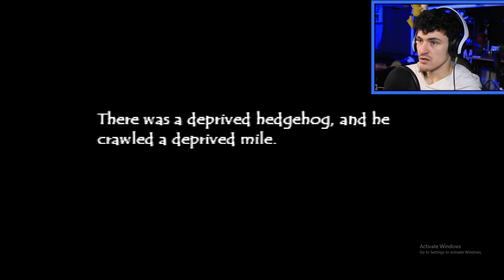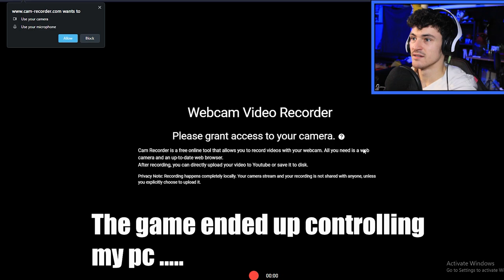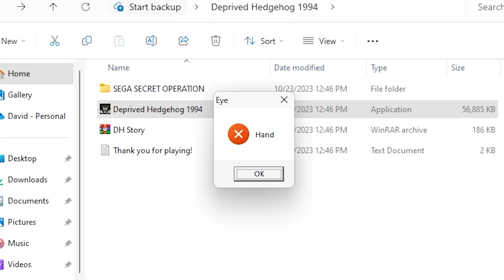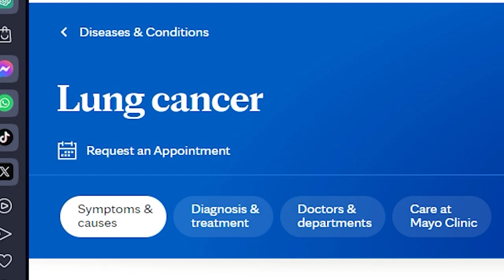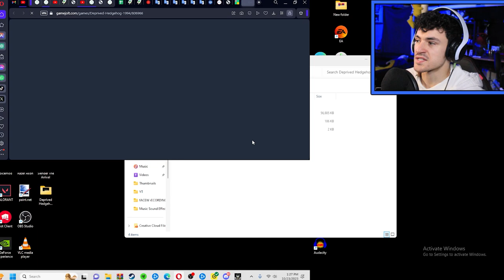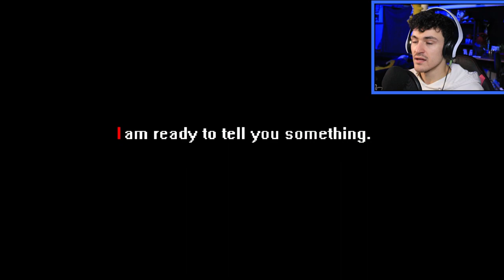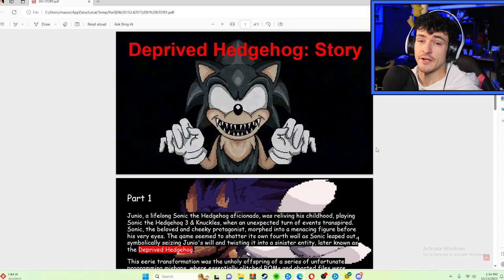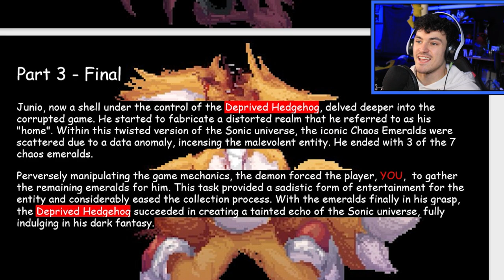Deprived Hedgehog 1994 FULL STORY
Imagine if a demon decided to take over someones body THROUGH computers. Well apparently in this story there was an incident!

00:00 gameplay
07:02 story description